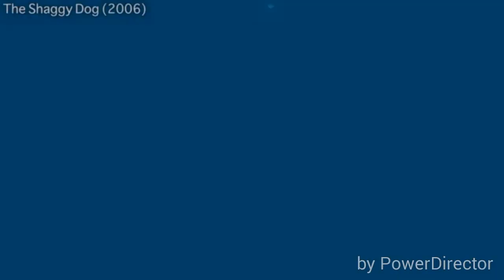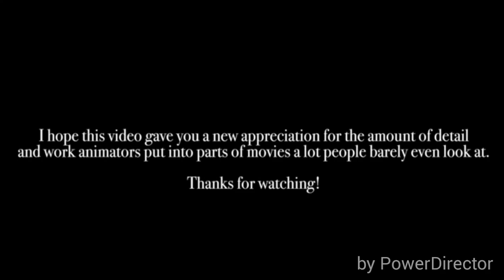Flat earth Disney intros proves flat earth & dome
Disney intros proofs flat earth & dome